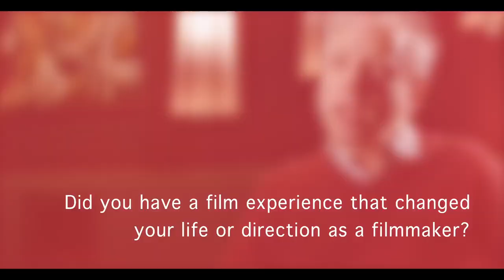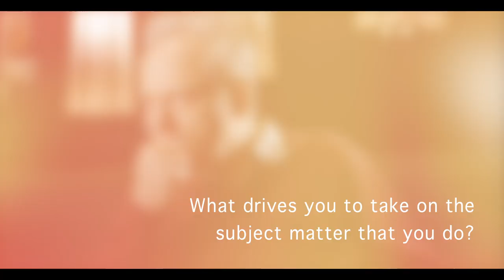Final Draft: Todd Solondz on Film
In this interview, Todd Solondz divulges which Julie Andrews classic was the first film he saw, when he knew he wanted to be a director, and his advice for aspiring filmmakers.

Todd Solondz visited the IU Cinema in November 2012 for several public events and an onstage interview as part of the Jorgensen Guest Filmmaker Series.

This interview was originally released as “10 Questions for Todd Solondz.” Final Draft is IU Cinema’s exclusive interview series with cinematic luminaries.